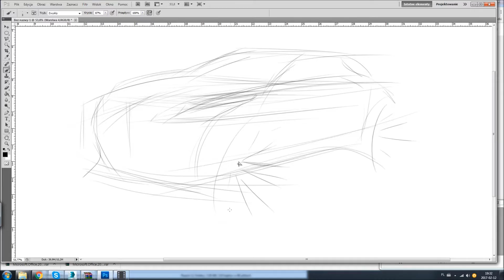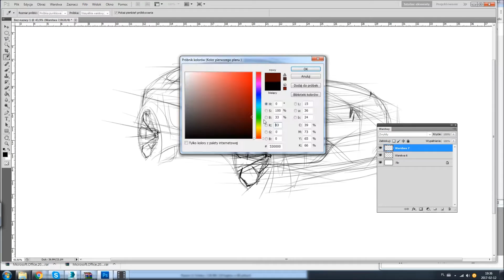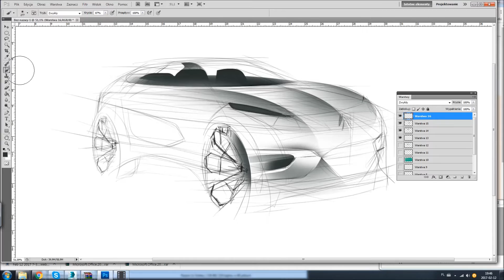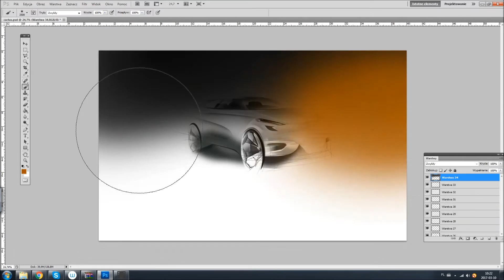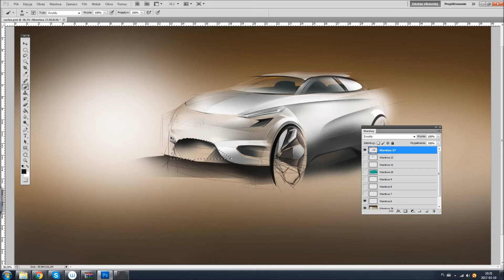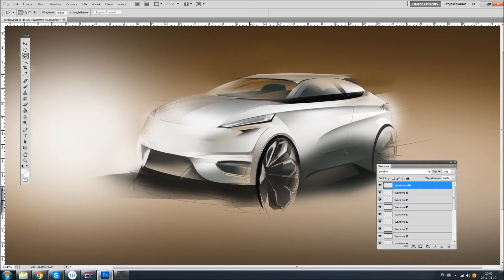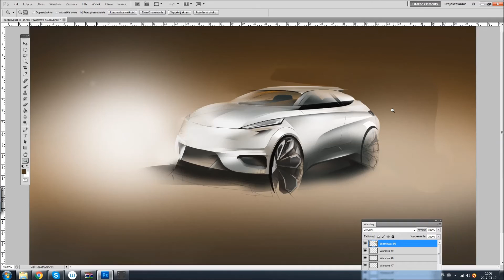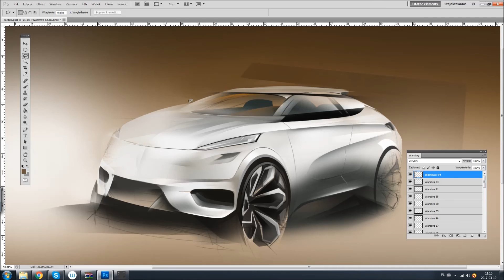Sketching car #8 CDI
Step to step tutorial sketch.

Concept Citroen COCO